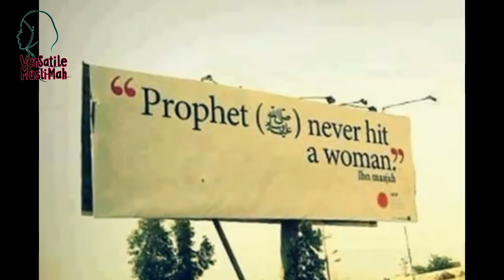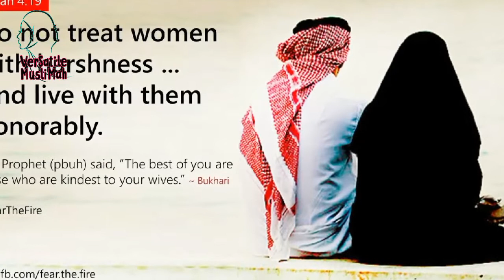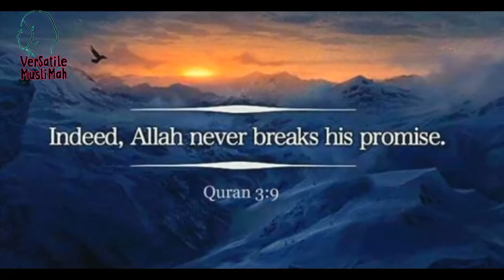Is wife-beating allowed in Islam | Does the Quran really says " beat them" | Women Rights in Islam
As salam Alaikum brothers and sisters today i will discuss another sensitive topic
There is a huge misconception that islam allowe men to beat their wives and the word beat them or strike them is used in Quran MuslimahProud InshaAllah we will deeply investigate this matter and clear this deadly misconception on our Peaceful religion